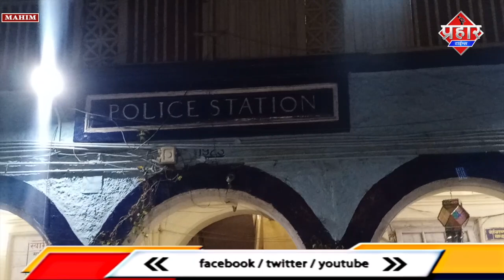माहिम हत्याकांड में सेक्सटॉर्शन एंगल आया सामने नागपुर से दो गिरफ्तार || Islamuddin Khan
माहिम बीच पर मंगलवार देर शाम एक व्यक्ति की चाकू मारकर हत्या करने के दो दिन बाद गुरुवार को नागपुर से दो लोगों को पुलिस ने गिरफ्तार कर लिया है

पुलिस सूत्रों ने कहा कि मृतक, मोहम्मद वसीम शेख (30) ने कुछ अश्लील वीडियो थे और कथित तौर पर किसी को ब्लैकमेल करने की कोशिश कर रहा था, जिससे उसकी हत्या हुई। माहिम थाने के अधिकारियों ने गुरुवार देर शाम मुंबई लाए गए दो आरोपी  हिरासत में लिए गए है उनमें से केवल एक की पहचान कामरान उर्फ ​​कम्मू के रूप में हुई है।
पुलिस ने कहा कि गोवंडी निवासी शेख और उसकी प्रेमिका समुद्र तट पर थे, तभी गोवंडी के दो संदिग्धों ने उन पर हमला कर दिया।

पुलिस सूत्रों ने कहा कि उसकी प्रेमिका का यौन शोषण मामले से कोई लेना-देना नहीं है। कथित हमलावर, जो उसी इलाके में रहते हैं, शेख को जानते थे। एक पुलिस अधिकारी ने कहा कि शेख ने किसी अज्ञात व्यक्ति के यौन व्यवहार से संबंधित कुछ अश्लील वीडियो थी और पैसों के लिए उसे ब्लैकमेल कर रहा था, यह कहते हुए कि इससे समुद्र तट पर लड़ाई हुई और अंततः शेख की हत्या हुई।